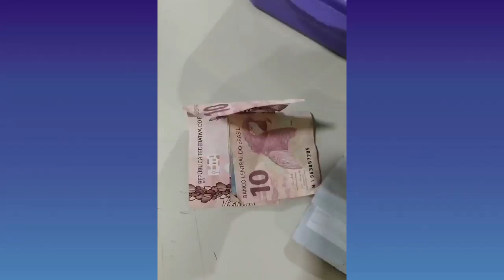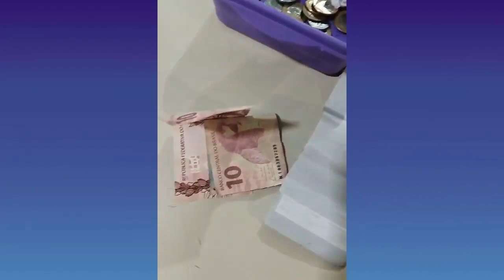APREENSAO DE DROGAS E MANDADO PANORAMA